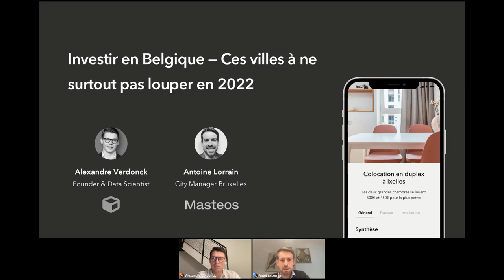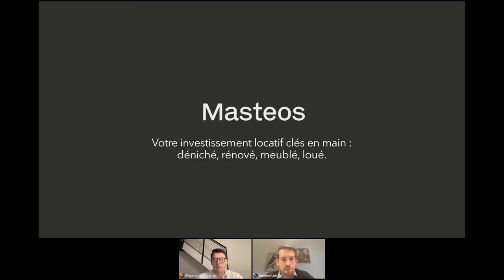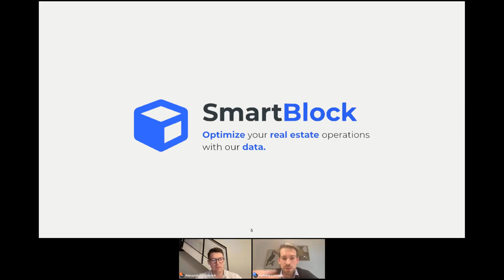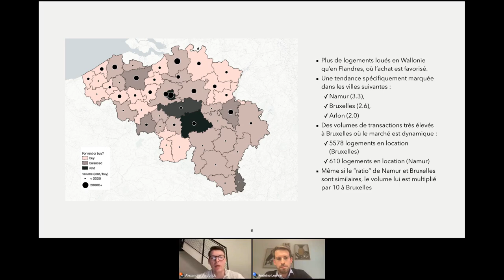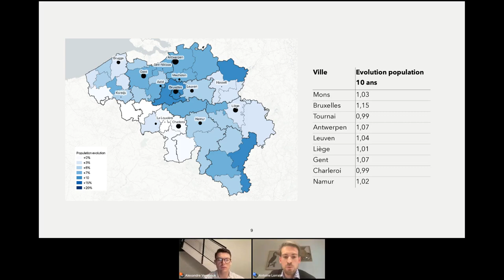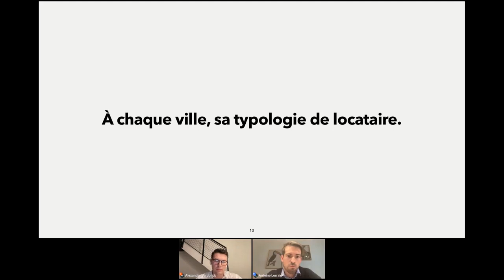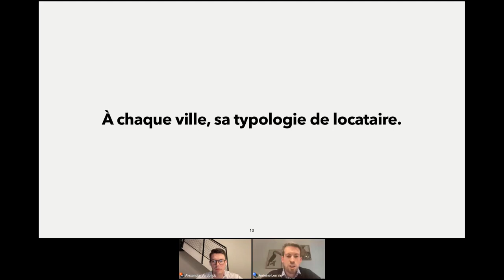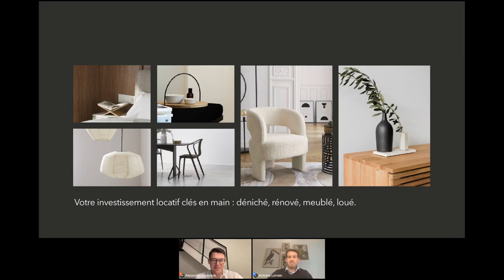Quelles sont les meilleures villes où investir en Belgique ? 🇧🇪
Fiscalité idéale pour l'investissement locatif, prix en dessous du marché, excellente qualité de vie,... La Belgique vous a convaincu ? 🇧🇪

Pendant 30 minutes, Antoine Lorrain, City Manager Bruxelles chez Masteos et Alexandre Verdonck, Founder et Data Scientist chez SmartBlock nous parlent des meilleures villes dans lesquelles investir en Belgique.

Evolution des prix de l'immobilier, meilleurs quartiers où investir, mais aussi fiscalité et financement d'un achat à l'étranger, nous vous présentons un maximum de bonnes astuces dans cette demi-heure qui s'annonce intense.

Masteos est une solution d'investissement clés en main, située en France et bientôt en Europe.